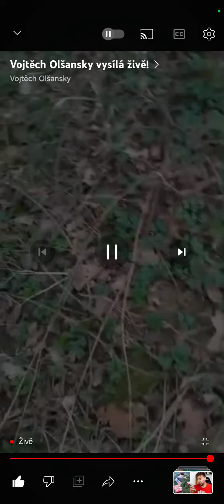5. března 2024